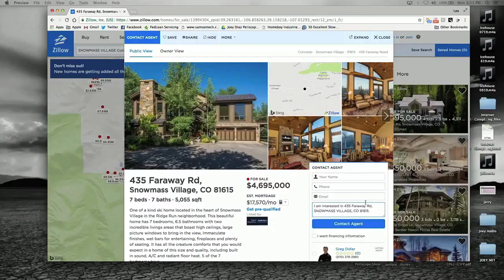The Church Of What's Happening Now #513 - Dean Delray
Dean Delray, Comedian, seen on "Maron," and the Host of the "Let There Be Talk" podcast, joins Joey Diaz and Lee Syatt LIVE in studio.

ZipRecruiter - post your job to 200+ job sites with a single click for free